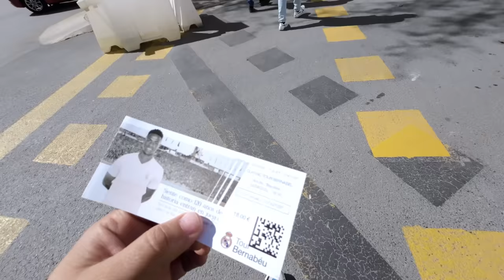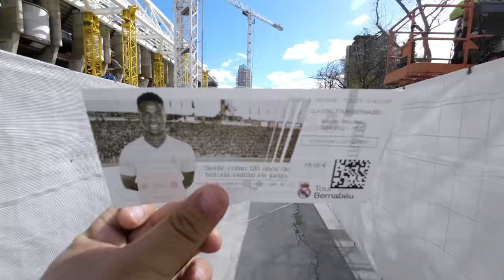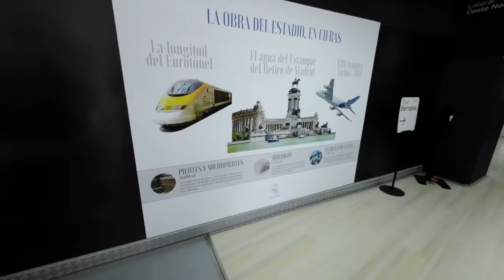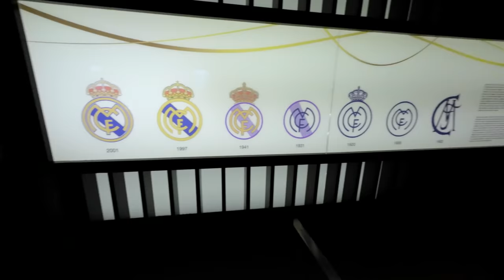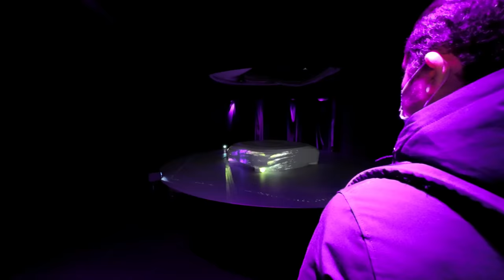Vlog 34 | FUI AL SANTIAGO BERNABÉU EN PLENA REMODELACIÓN!!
INFORMACION, REDES Y LINKS AQUI ABAJO